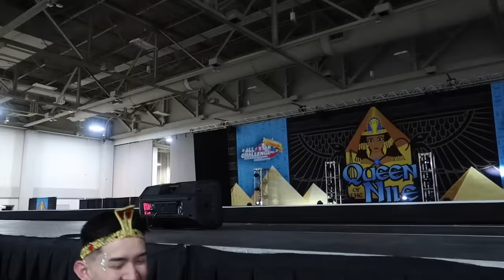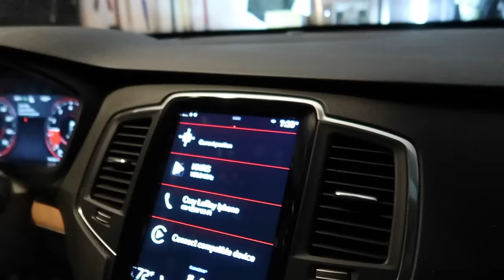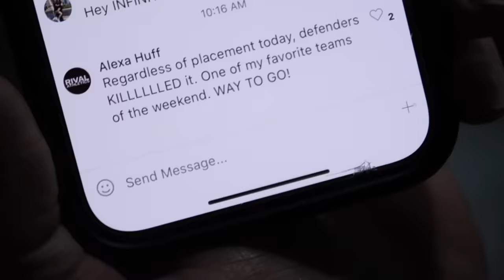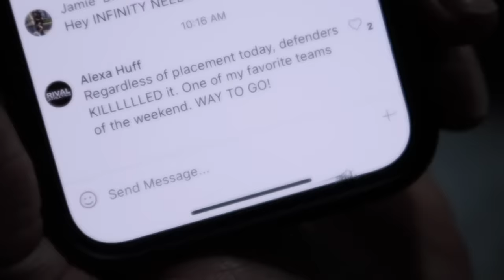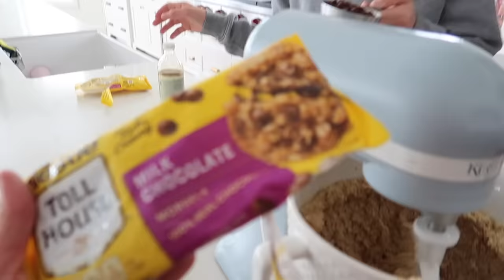First Time Flying Since Cheer Injury | Her Team Depended on Her | The LeRoys